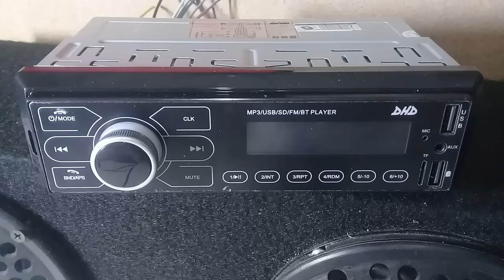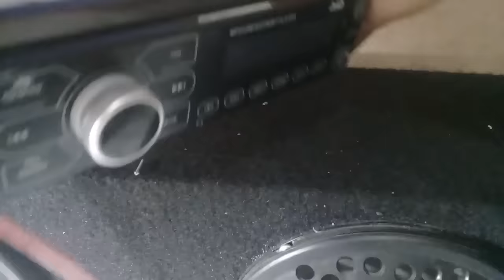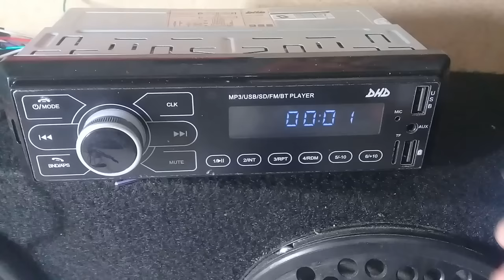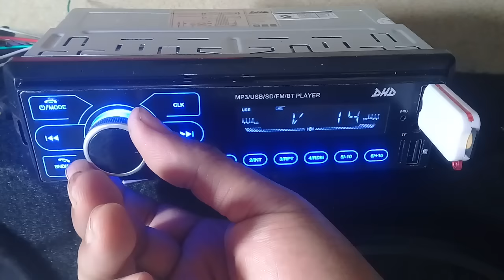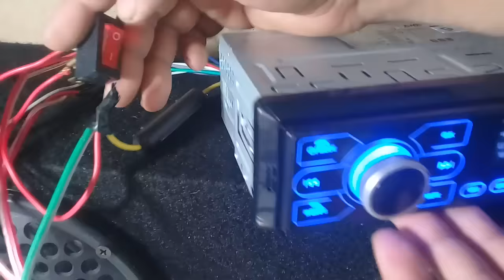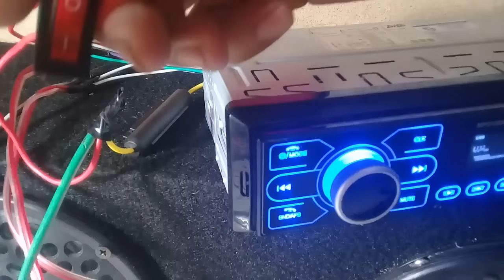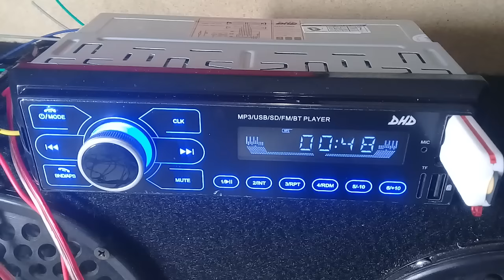Cara pemasangan tape mobil.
Kali ini saya membuat video tutorial cara pemasangan tape mobil.Bagaimana cara penyambungan kabel2 pada tape mobil dapat anda simak pada video ini.
Dan saya mengucapkan terimakasih buat anda yang sudah menyaksikan😀😀😀